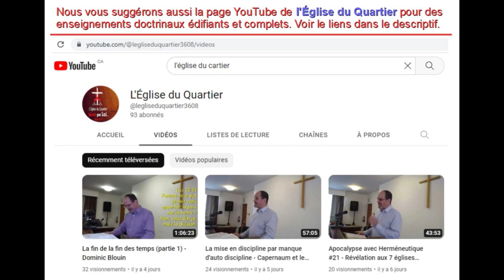346 - Revenir à la Simplicité de Christ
Vidéo No. 346

Église Baptiste Centrale de la Rive-Sud - (EBCRS)

Voici notre message complet pour le Dimanche 25 Août 2024

Titre : Revenir à la Simplicité de Christ
Avec : Erick B.

Notre quinzième message sur la série des religions monothéistes - Le Christianisme, neuvième message.

Adresse : 4405 Rue Aurèle, Saint-Hubert, Québec / Canada J3Y 2E4.